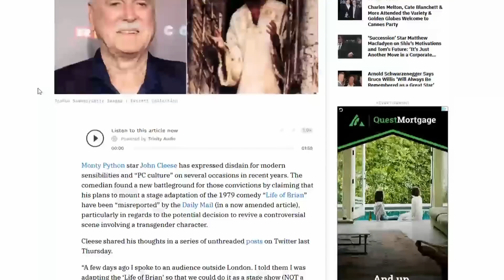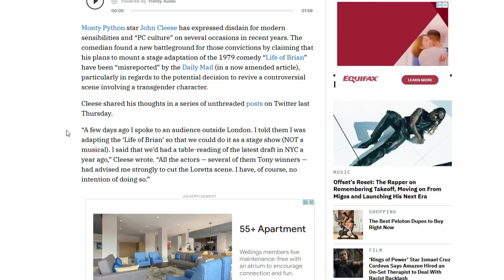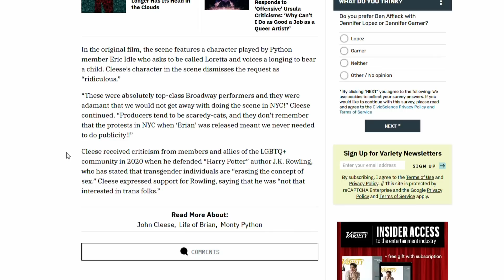John Cleese Won't Cut Controversial Life Of Brian Loretta Scene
John Cleese interview confirms he won't cut Life of Brian Loretta Scene